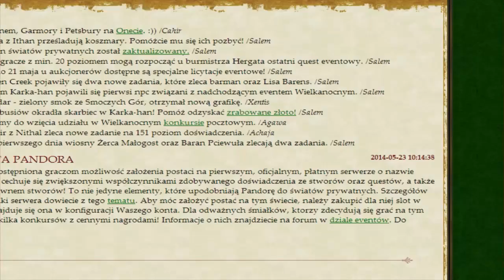Encyklopedia Margonem - Solucja - Hero Quest Tropiciel zadanie 4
Zapraszam do oglądania odcinka z serii Encyklopedia margonem